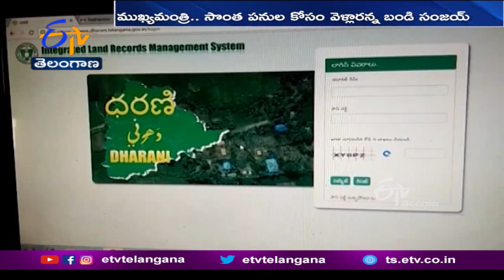CM KCR సొంతపనుల కోసమే దిల్లీ వెళ్లారన్న బండి సంజయ్ | BJP State executive Council Meetings Ended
భాజపాను ప్రజల్లో అప్రతిష్టపాలు చేసేందుకే.. ముఖ్యమంత్రి దిల్లీ పర్యటనతో కుట్ర పన్నారని.. ఆ పార్టీ రాష్ట్ర అధ్యక్షుడు బండి సంజయ్ ఆరోపించారు. సొంత పనుల కోసం వెళ్లి.. ప్రధాని అపాయింట్ మెంట్ ఇవ్వలేదని చెప్పుకుంటున్నారని విమర్శించారు. రెండోరోజు భాజపా రాష్ట్ర కార్యవర్గ సమావేశంలో.. బండి సంజయ్  శ్రేణులకు దిశానిర్దేశం చేశారు. తొలి రోజు సమావేశంలో చర్చించిన... 5 తీర్మానాలను రాష్ట్ర కార్యవర్గం ఆమోదించింది.